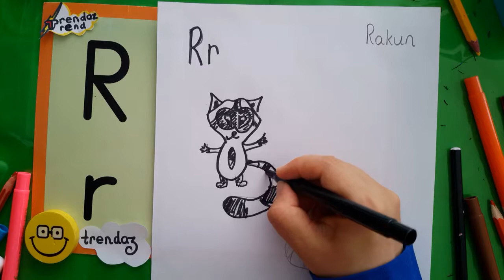R harfinden rakun çizimi | R harfi ile hayvan nasıl çizilir | Kolay hayvan çizimleri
R harfinden hayvan çizimleri r harfi ile hayvan çizimi kolay basit karakalem çizim teknikleri aşamaları figurleri
r harfinden rakun nasıl çizilir videoları üç boyutlu çizimler tirendaz akademi de.

Merhaba Tirendaz Akademiye hoşgeldiniz.

Öğrenmeyi ve öğtetneyi seven akademi

-- Tirendaz Akademi--